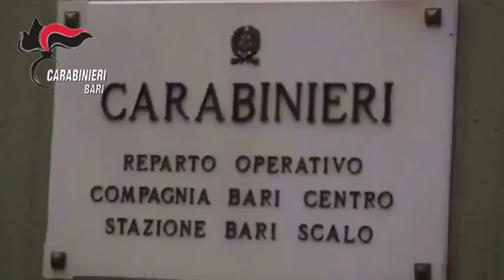Bari. Estorce denaro ad imprenditore edile. Arrestato dai cc. - 15/03/2017